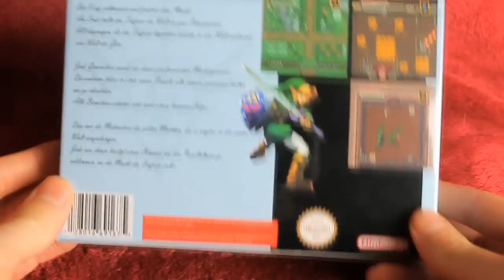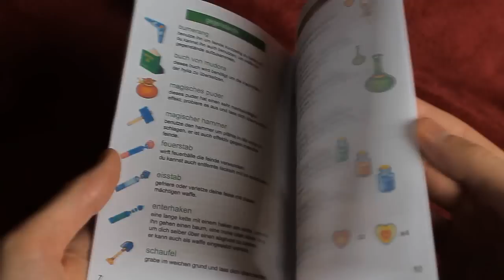Mystery Unboxing #48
Was hat sich der Ben dieses mal gegönnt?